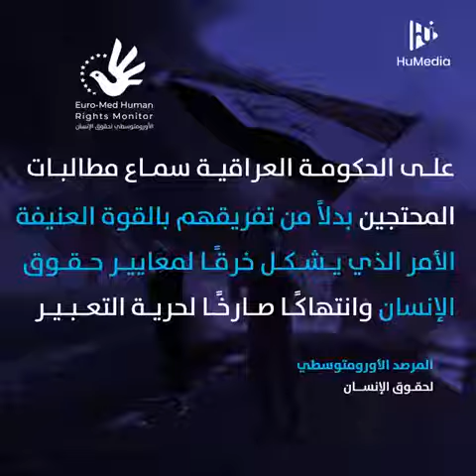العراق_ينتفض ضد الفساد، والتظاهرات تُواجَه بالقمع والقوة المميتة